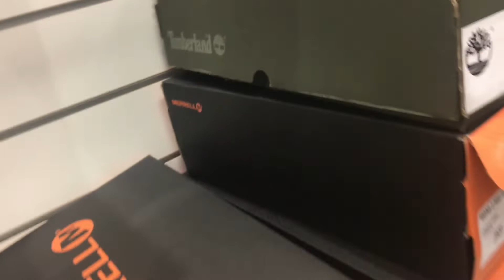Marshall’s Shoes - Sneakers•Yonkers Location • Hypebeast Or Rubbishy•USA retailer• September 2019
Marshall’s Shoes•Yonkers Location • Hypebeast Or Rubbishy•USA retailer• September 2019